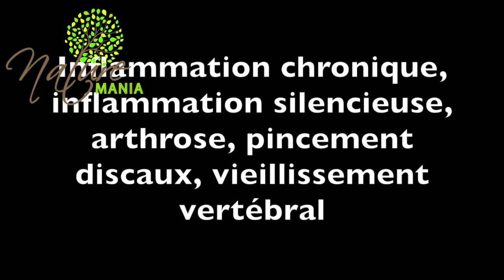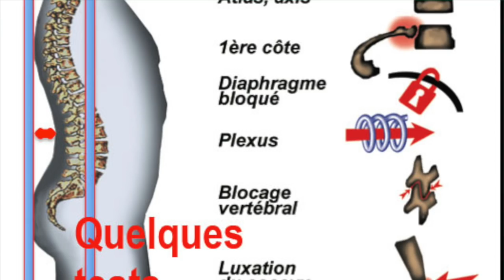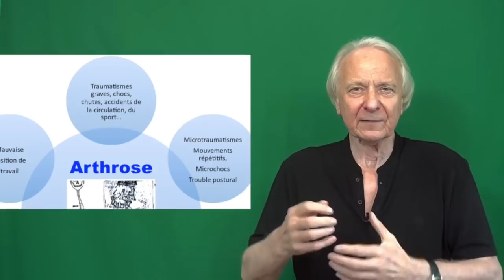Vidéo Comment vaincre la lombalgie et la sciatique chronique : par Guy Roulier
Pour en savoir plus, et recevoir un mini-guide gratuit et accéder à une vidéo qui vous aidera à prévenir la sciatique et la lombalgie, il vous suffit de vous inscrire gratuitement sur mon site de formation, en cliquant sur le lien

Si sous souffrez ou avez souffert de sciatique et de lombalgies  et cherchez les meilleures solutions naturelles pour vous en sortir , alors
vous êtes sur la bonne chaîne, celle de la santé durable !

Dans cette vidéo je vous invite à découvrir les techniques naturelles de santé  durable les plus fiables pour prévenir et traiter efficacement la sciatique, ce mal qui vous handicape et vous fait souffrir.
Ce problème touche des sujets de plus en plus jeunes  mais aussi les personnes âgées qui, souvent, ne sont pas soignées alors qu'un programme sur mesure permettrait d'empêcher ce mal de s'aggraver  et de subir une intervention chirurgicale lorsque les troubles deviennent insupportables ou qu'une paralysie s'installe !

Quel que soit votre âge, il y a des solutions, à la condition expresse de faire ce qu'il faut pour  ne pas rechuter ou laisser le mal s'aggraver jusqu'à être obligé(e) de se faire opérer !

Pour commencer procurez-vous et lisez sans plus attendre "Mon guide anti-mal de dos" livre numérique en format PDF en vente sur mon qui complète mon ouvrage LE LIVRE DU DOS réédité aux Editions Dangles en 2017 (5e édition).

Consulter un ostéopathe n'est pas suffisant si vous ne prenez pas votre santé en mains vous-même.

Pour accéder à vos 2 cadeaux de bienvenue : 1 mini-guide de 27 pages illustré et 1vidéo pour préserver vos articulations vertébrales et vos disques , cliquez simplement sur le lien